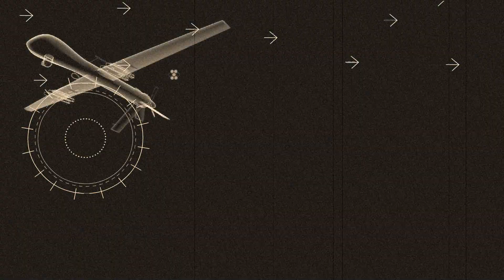Niedzielny wypad na Jested CZ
skrót przejażdżki przez Liberec na Jested i powrót o Bogatyni